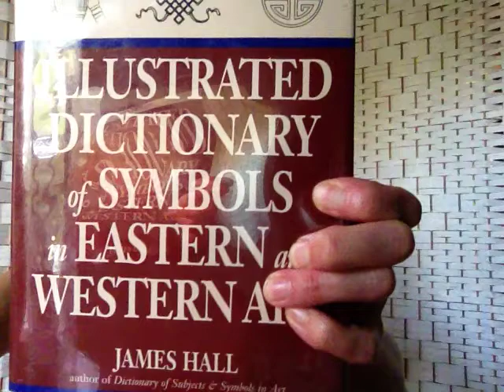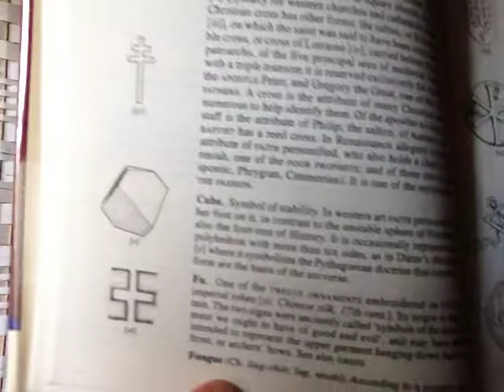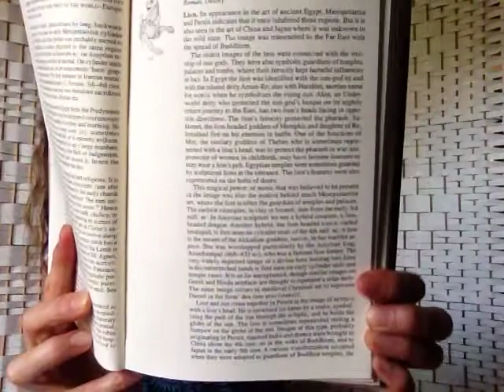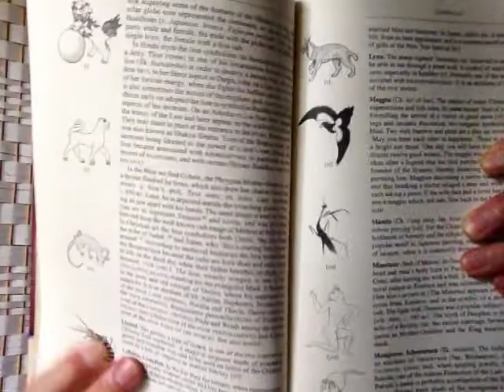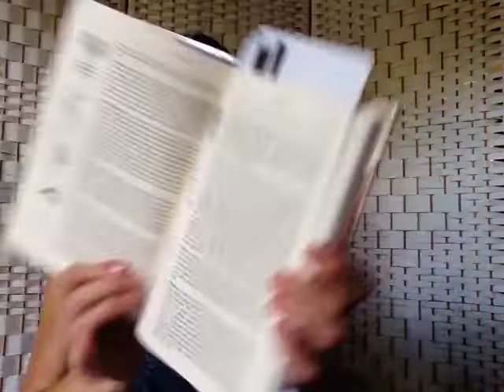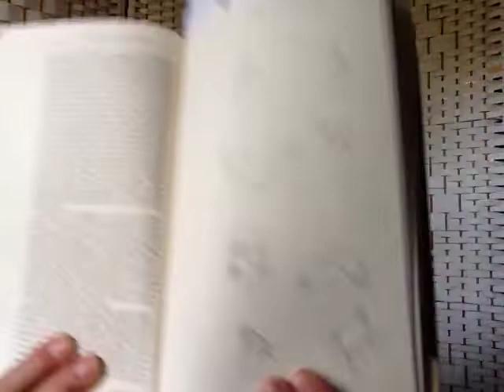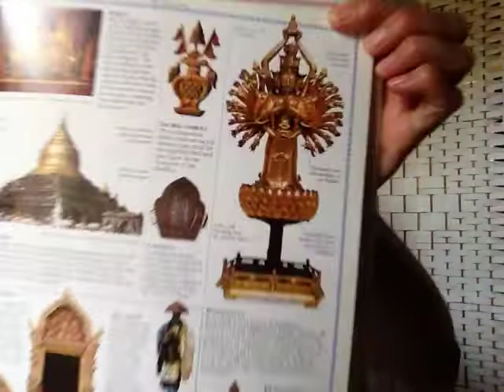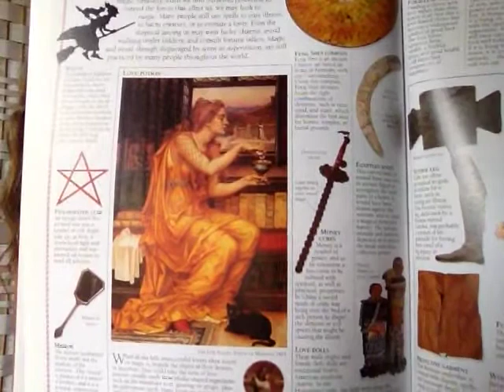Ancient Symbols & Their Meanings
There's more to history than wars and victors who rewrote history. Hint hint hint. His story. His. Not hers. This is what they don't teach you in history class. Timeless information for your recollection and awakening.  Actual recorded date: August 28th, 2019